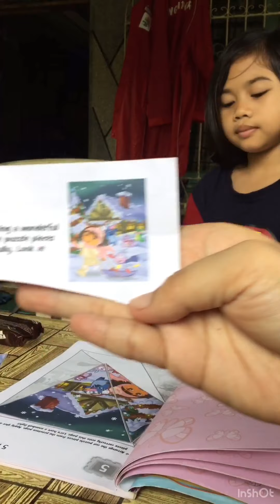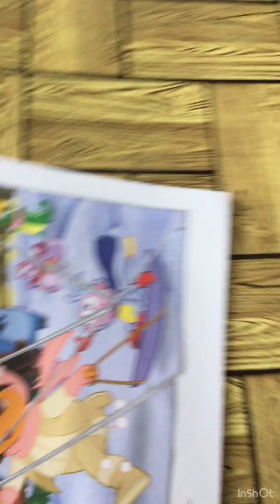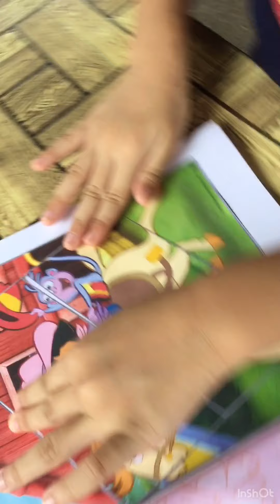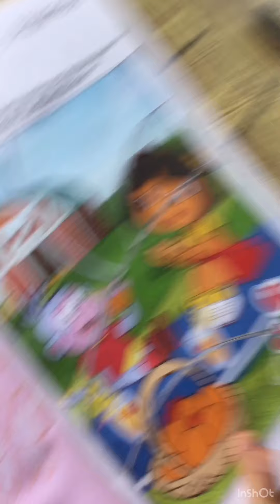Dora's Jigsaw Puzzle Book!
Doing some puzzle activity with my daughter,  Summer..
It's fun!